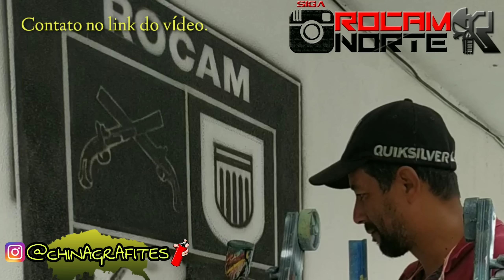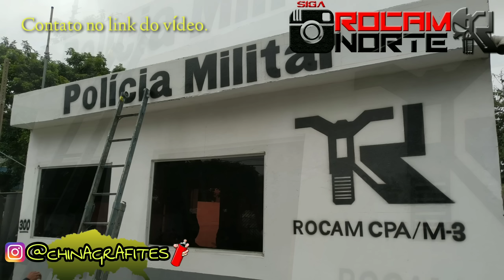Saída de ROCAM + Abordagens e apóio